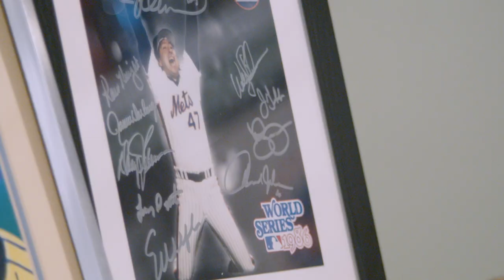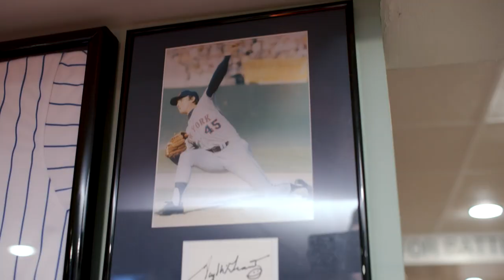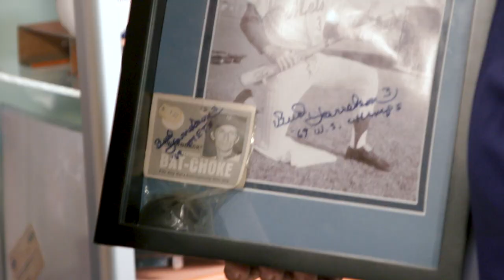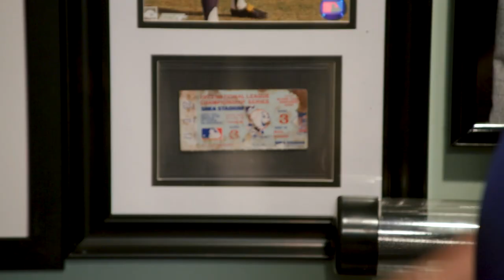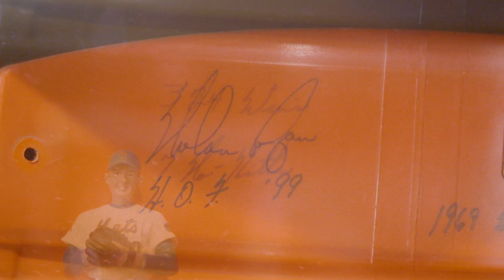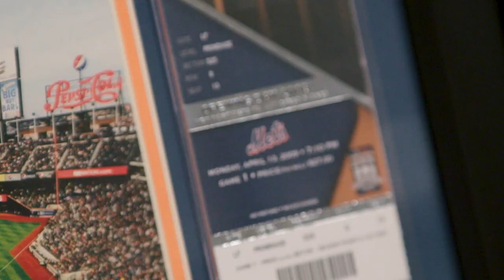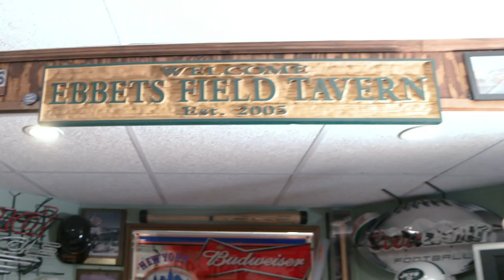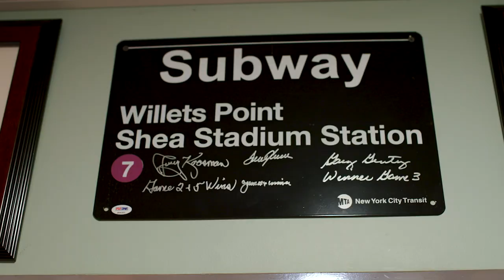You’ll Be Amazed by this Mets Basement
Go inside this epic Mets basement! Rick from Long Island has a Mets collection that spans every generation of the franchise's history. His massive collection of memorabilia includes many items from Tom Seaver, Nolan Ryan, Keith Hernandez, David Wright and several other Mets greats.

Category
Sports